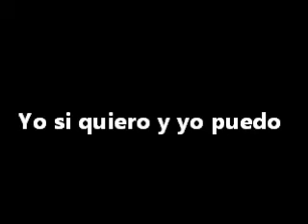Querer es Poder.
puede con todo